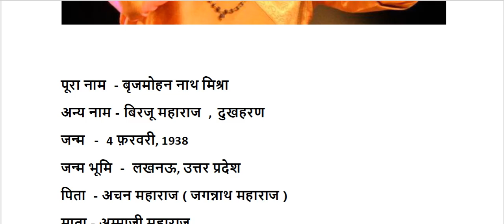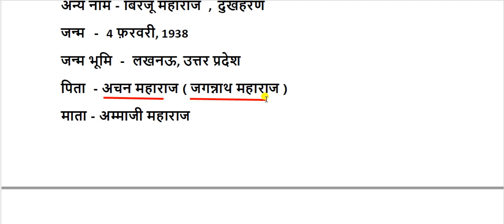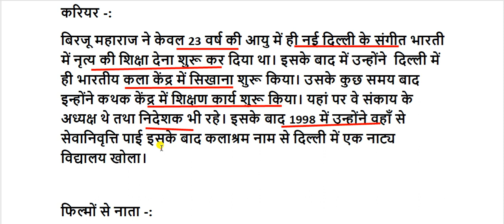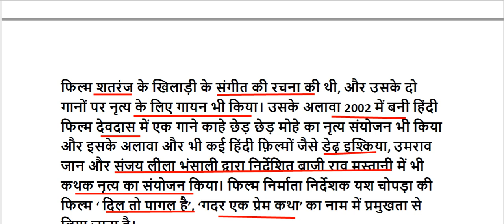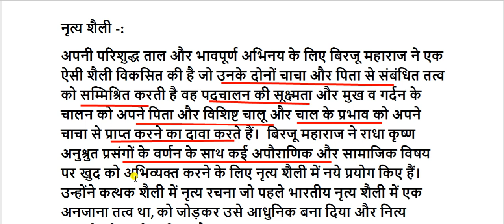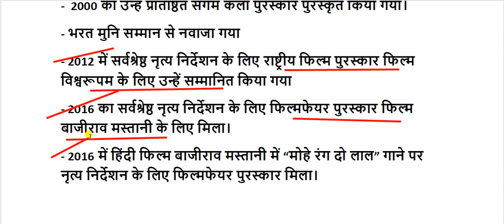बिरजू महाराज की जीवनी || Birju Maharaj Biography Hindi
पंडित बृजमोहन मिश्र ,  प्रसिद्ध भारतीय कथक नर्तक थे। वे शास्त्रीय कथक नृत्य के लखनऊ कालिका-बिन्दादिन घराने के अग्रणी नर्तक थे।